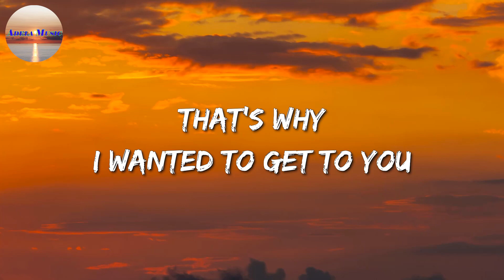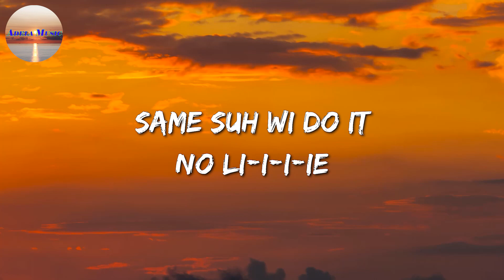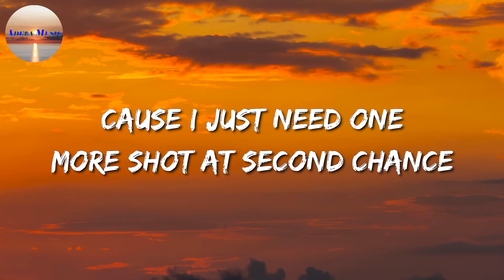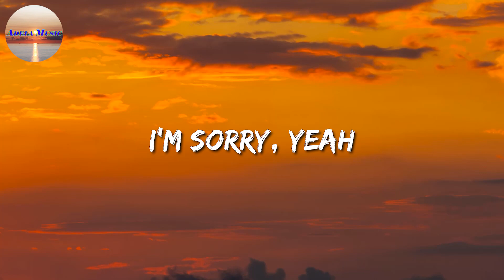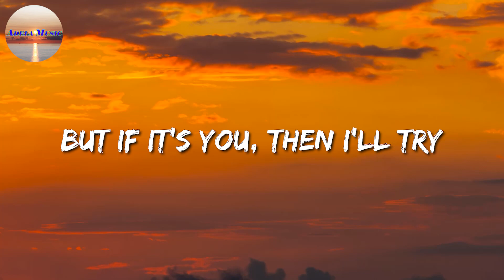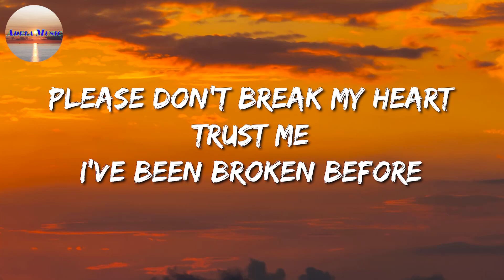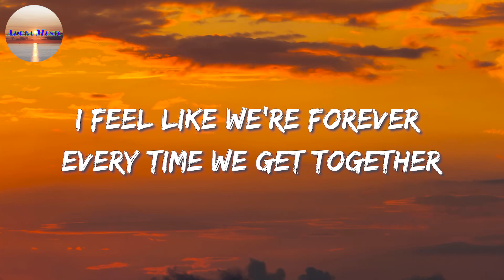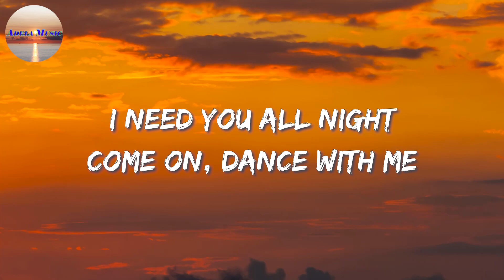Sean Paul, Dua Lipa - No Lie || Justin Bieber, Ali Gatie, Dua Lipa (Lyric)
🎤 Sean Paul, Dua Lipa - No Lie Lyrics:

No lie (gyal yuh never miss)
(Gyal yuh never miss, gyal yuh never miss) no lie
No lie
No lie
Give you all the styles dat I have mastered
No lie
No lie
No lie
No lie